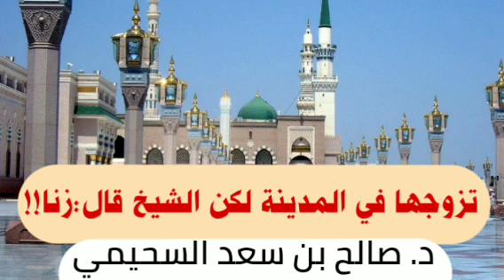تزوجها في المدينة والشيخ قال له: زنا !